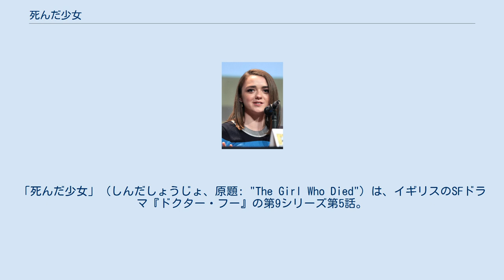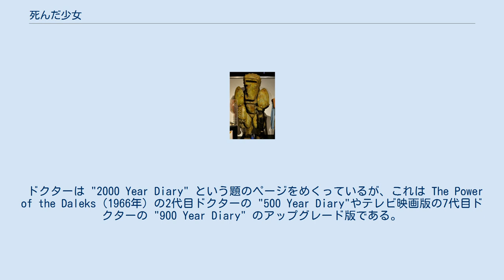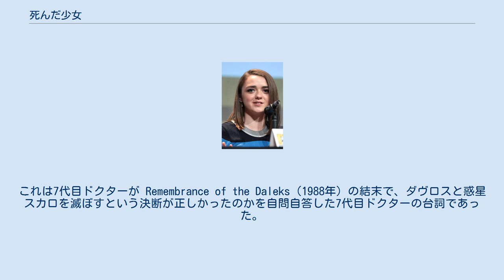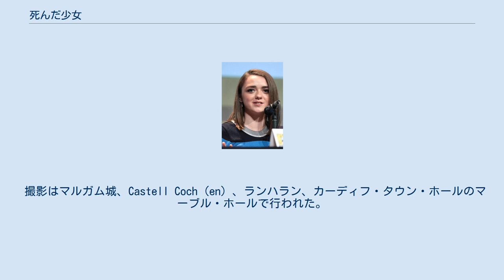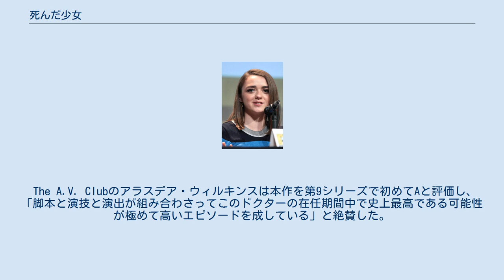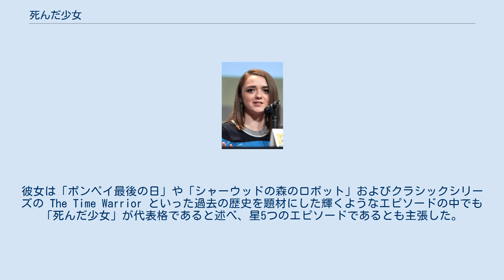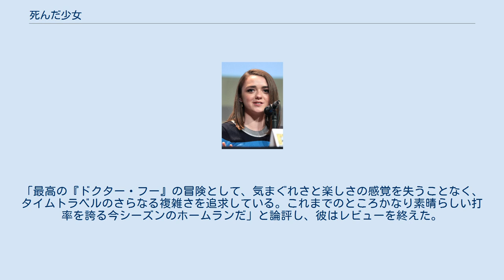死んだ少女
「死んだ少女」（しんだしょうじょ、原題: "The Girl Who Died"）は、イギリスのSFドラマ『ドクター・フー』の第9シリーズ第5話。
2015年10月17日に BBC One で初放送された。
脚本はジェイミー・マシソンとスティーヴン・モファットが、監督はエドワード・バザルゲッテが担当した。
 本作では、タイムトラベラーの異星人12代目ドクター（演:ピーター・カパルディ）と彼のコンパニオンのクララ・オズワルド（演:ジェナ・ルイーズ・コールマン）が弱小ヴァイキングの村に到着する。
村はマイアと呼ばれる異星人に襲撃されて戦士が皆殺しにされ、2人は生き残りの村民を武装・訓練して24時間後に迫るマイアとの戦闘に備える。
宣戦布告をした少女アシルダ（演:メイジー・ウィリアムズ）は戦いに巻き込まれ命を落とす。
 ヴァイキングたちと遭遇した後、ドクターは彼らに魔法使いだと思わせるためにヨーヨーを取り出す。
先代コンパニオンのリーラは、「死のロボット」（1977年）で4代目ドクターから遊ぶためにヨーヨーを与えられた際にそれが魔法の道具であると考えた。
また、12代目ドクターも「月を殺せ」（2014年）で重力を確かめるためにヨーヨーを使用していたが、これも4代目ドクターが「宇宙の箱舟」（1975年）で行っていたことである。
 ドクターは "2000 Year Diary" という題のページをめくっているが、これは The Power of the Daleks（1966年）の2代目ドクターの "500 Year Diary"やテレビ映画版の7代目ドクターの "900 Year Diary" のアップグレード版である。
 乳児と喋ることのできるドクターの能力が本作では再登場する。
この能力は11代目ドクターの「ドクターの戦争」（2011年）と「子連れのコンパニオン」（2011年）で登場していた。
 マイア兵のヘルメットを適合させる際、ドクターはニュートロンの流れの極性を逆転させると宣言している。
これは3代目ドクターをはじめ様々なドクターが口にしてきた台詞である。
 12代目ドクターの回想として、10代目ドクター（演:デイヴィッド・テナント）とドナ・ノーブル（演:キャサリン・テイト）が再登場した。
この回想の映像は「ポンペイ最後の日」（2008年）のもので、同話にはピーター・カパルディがカエキリウス役で出演していた。
また、ドクターが今の顔を選んだ理由を思い出した際、「深呼吸」（2014年）から水面に反射する自らの顔を見つめる12代目ドクターも回想されている。
 ドクターはアシルダが今やハイブリッドになっていると述べているが、これは「魔術師の弟子」「魔法使いの友」でダヴロスが言及したハイブリッドと対応している。
ダヴロスの言うハイブリッドはタイムロードおよびダーレクと推察される2つの偉大な戦士の種族のハイブリッドであったが、本作で登場したアシルダはマイアの技術を使って蘇生したため、ヴァイキングとマイアのハイブリッドと化している。
 エピソードの結末で、ドクターはアシルダがマイアの技術で不老不死になった可能性に触れ、自らの行いが正しかったのか苦悶し、"Time will tell, it always does." と述べる。
これは7代目ドクターが Remembrance of the Daleks（1988年）の結末で、ダヴロスと惑星スカロを滅ぼすという決断が正しかったのかを自問自答した7代目ドクターの台詞であった。
 空に投影されたオーディンの顔は、神が同様のことを行った映画『モンティ・パイソン・アンド・ホーリー・グレイル』のオマージュである。
クララは『ベニー・ヒル・ショー』のテーマソングをドラゴンの模型に驚いて逃亡するマイア兵とオーディンのビデオのサウンドトラックにすることを提案し、ドクターもこれに同意している。
彼女は実際にこのテーマ曲を数秒再生している。
 撮影はマルガム城、Castell Coch (en) 、ランハラン、カーディフ・タウン・ホールのマーブル・ホールで行われた。
 元々オーディン役を演じていたブライアン・ブレスドはMindwarp（1986年）で King Yrcanos を演じ、1966年には2代目ドクター役をオファーを受けていた。
しかし、ブレスドは本作のオーディン役を降りざるを得なくなり、デイヴィッド・スコフィールドが代わりに演じることとなった。...